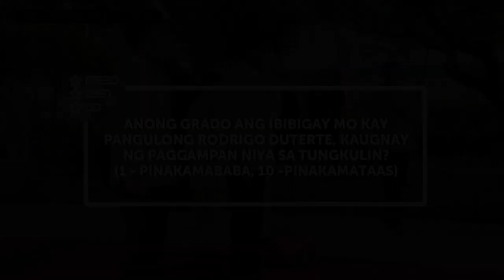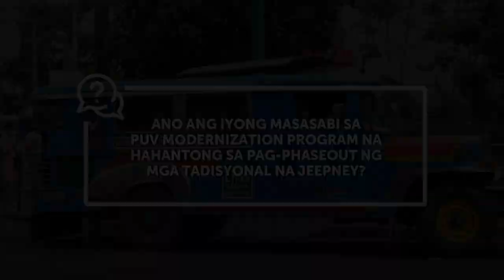BOSES NG DRIVER, BARKER, AT KOMYUTER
SPECIAL REPORT | Sa ilalim ng Public Utility Vehicle Modernization Program (PUVMP), maraming drivers at operators sa bansa ang mawawalan ng kabuhayan dahil sa pag-phaseout ng mga tradisyonal na jeepney. Sa Baguio City, nagsimula na ang operasyon ng "modern jeeps" sa ilang lugar na ayon sa maraming residente ay hindi angkop sa terrain at sa pagbiyahe ng mga produkto at gulay sa iba't ibang destinasyon.

Panoorin ang video at alamin ang opinyon ng isang tsuper, barker, at komyuter sa PUVMP na tinututulan ng maraming grupo dahil sa epekto nito sa kanilang sektor na kinabibilangan. Kanila ring binigyan ng grado si Pangulong Rodrigo Duterte kaugnay ng paggampan nito sa tungkulin bilang malapit na ang huli nitong SONA at pagtatapos ng termino. #